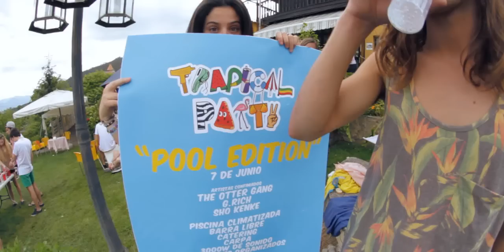TRAPICAL POOL PARTY / THE OTTER GANG - G.RICH - SHO KENKE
TRAPYCAL POOL PARTY.
THE OTTER GANG
G.RICH
SHO KENKE
7/6/14
BASS CLUB
RED BULL
BAYBEN LOW COST
PEPSI
RENT-MUSIC
AUDIO:
ANDRU - Bells
CAMARAS:
PABLO VARELA (vavisual)
NACHO NESTA
EDICION:
PABLO VARELA (vavisual)